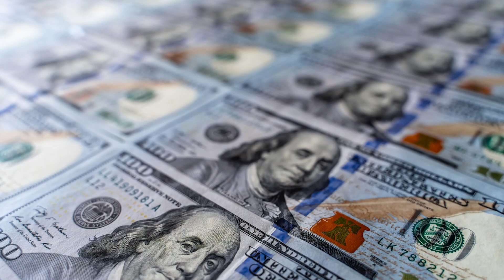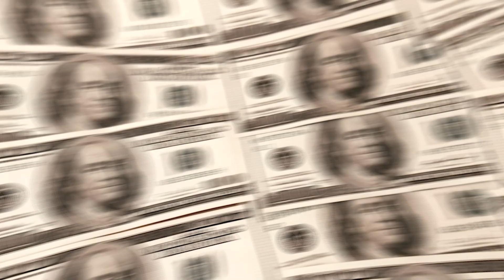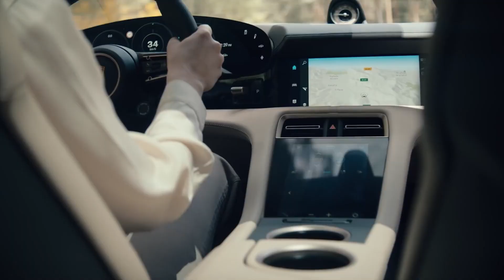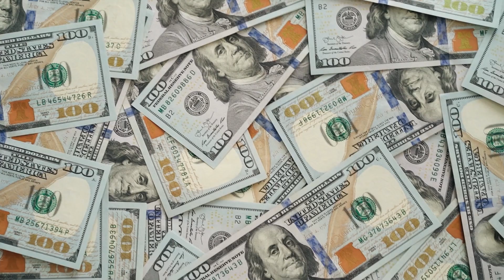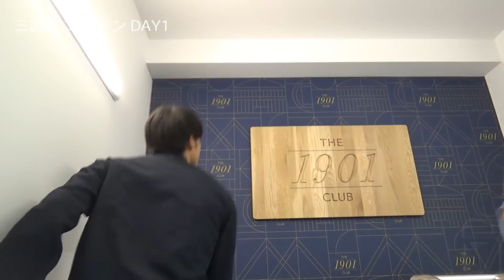Kaoru Mitoma's INSANE Net Worth Revealed!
Kaoru Mitoma is arguably one of the best Japanese footballers in the English premier league, all thanks to his dribbling ability and passion for football. In 2021, Mitoma joined Premier League side Brighton & Hove Albion on a four-year deal, and since then, he has taken the English premier league by storm.

In this video, we will take a sneak peek into Mitoma's career, relationship, net worth, and the crazy lifestyle he lives.